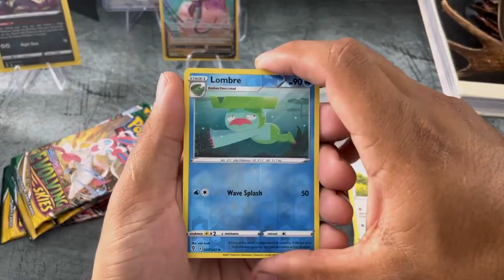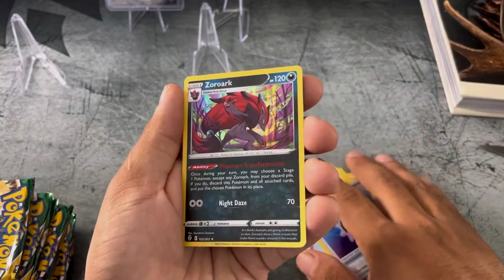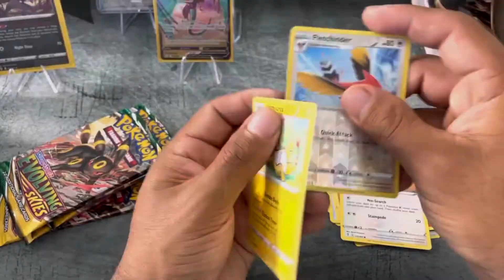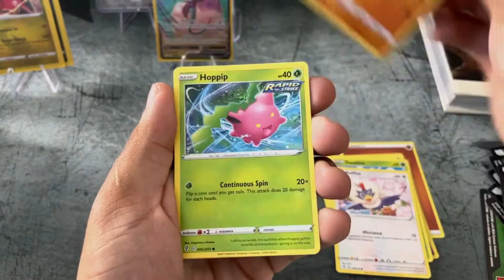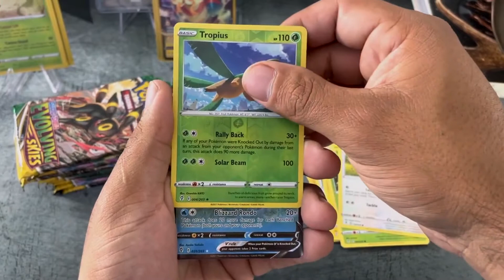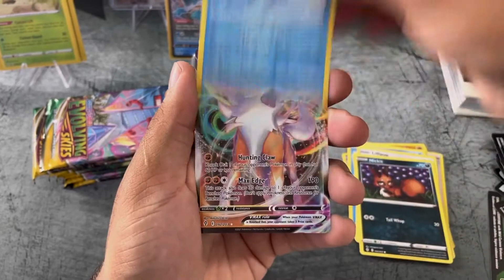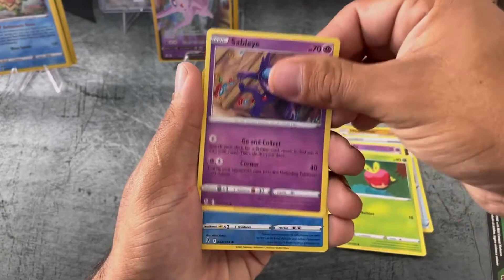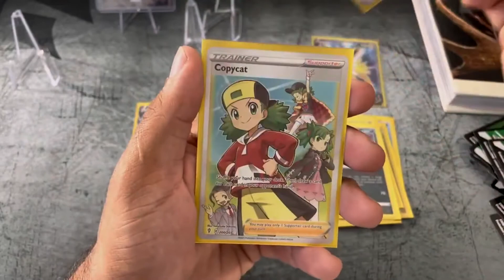Evolving Skies Booster Box Road to 1000 subscribers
evolving skies booster box opening on the search for Rayquaza